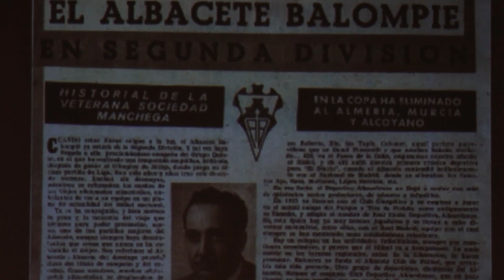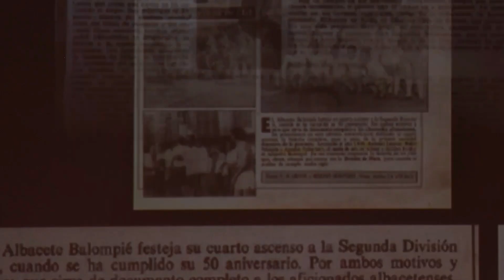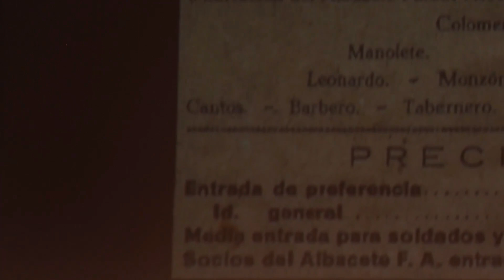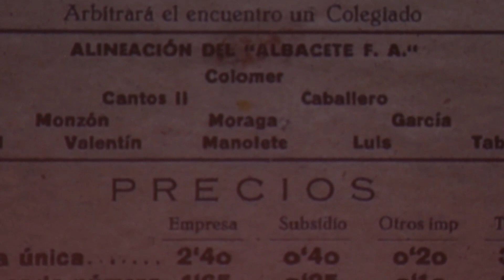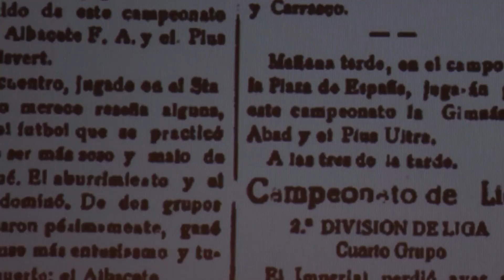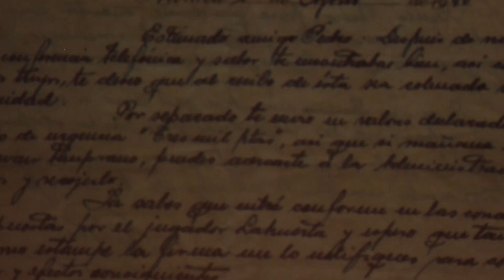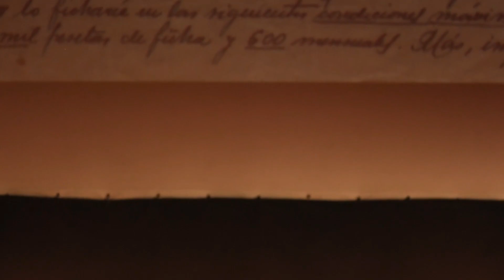La explicación del cambio de fecha fundacional al 3 de diciembre 1939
A cargo de Paco Villaescusa, historiador y autor de la enciclopedia albacetista